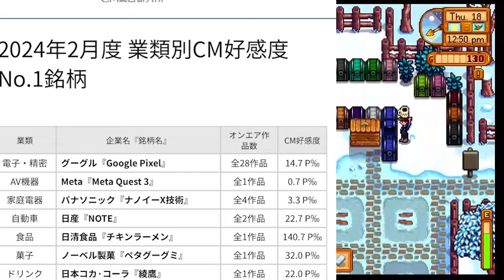【平野紫耀】2月の衝撃！サントリーのジンがCM総研でトップに躍り出る！アルコールCM界の革命！なぜ『ジャパニーズジン 翠』が全1作品46.0 P‰を獲得？